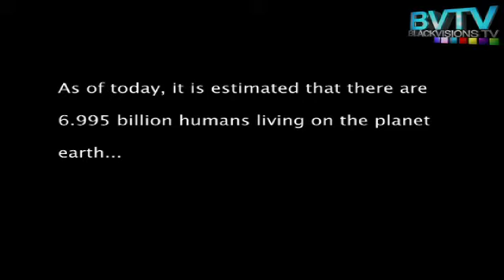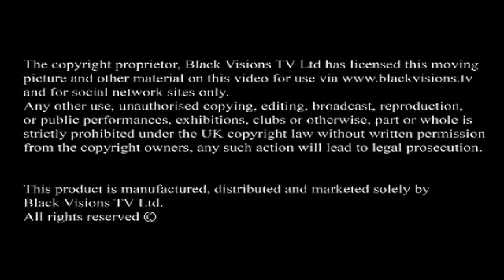BLUD PREMIERE OFFICIAL SCREENING @ BAFTA PT1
Bafta film premiere.

Blud is a new film Directed, Produced and Written by Fredi Kruga Nwaka who takes us on a journey with his film in a non stereotypical fashion.

We take you behind the scenes of this film premiere at Bafta where Blud had it's first public screening which was amazing, presented by Col-J.

Follow @fredikruga @gridlocfilms @bludthemovie

Connect *Inspire *Promote *Educate